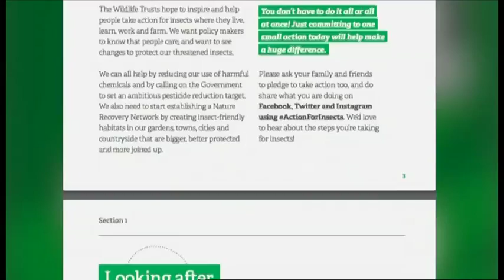BBC South East features Action for Insects campaign on 8 April 2020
BBC South East environmental correspondent Yvette Austin talks to Rosie Earwaker, Bee Roads Officer and Dr. Paul Tinsley-Marshall, Conservation Evidence Manager, from Kent Wildlife Trust about the Action for Insects campaign.